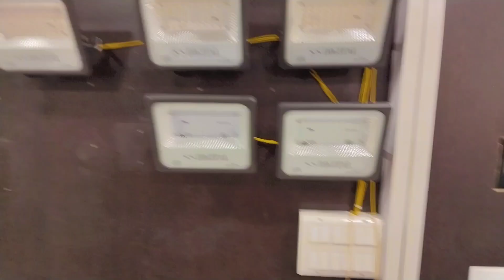200W . 100W . 50W . Flod Light ki wiring Kasa kar सभी लाईट की वायरिंग कैसे ?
200W . 100W . 50W . Flod Light ki wiring Kasa kar सभी लाईट की वायरिंग कैसे ?